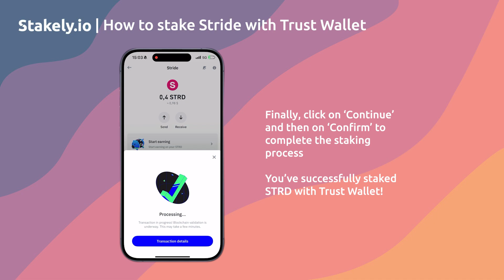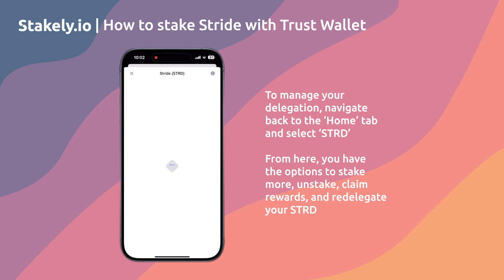How to Stake SUI with Trust Wallet | Easy Sui Staking Tutorial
Step-by-step video tutorial on how to stake SUI with Trust Wallet.

Resume:
0:00 1º Open Trust Wallet
0:23 2º Stake SUI
1:04 3º Manage your delegation

About Stakely:
Stakely.io is a non-custodial staking node provider that allows users and businesses to earn rewards on their holdings for a selected set of high-quality supported blockchains. We try to lower the barrier for new users by creating easy-to-follow documentation, providing help among various crypto communities and creating tools that can be useful for our users.

🔰Our services

🌐Staking Rewards